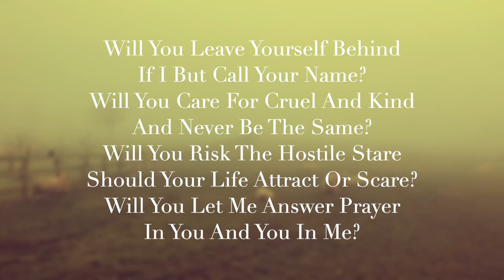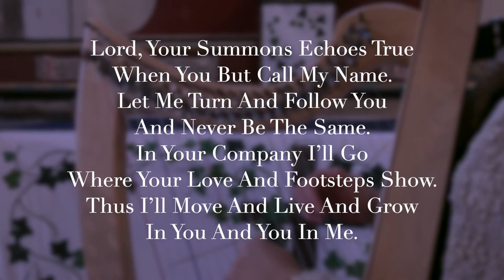Will You Come And Follow Me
One of the Hymns from today's Sunday Morning Worship (24th January 2021) which was held online, featuring footage from around the beautiful Fenland village of Coveney.